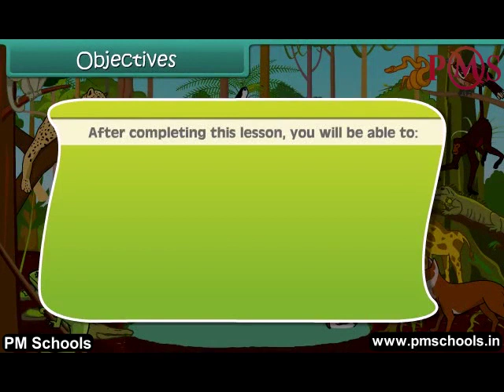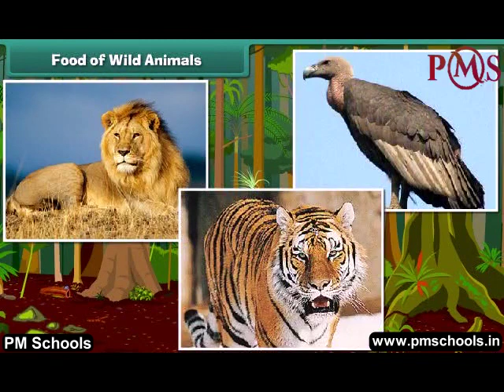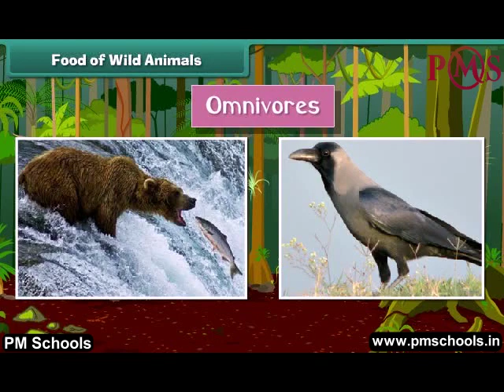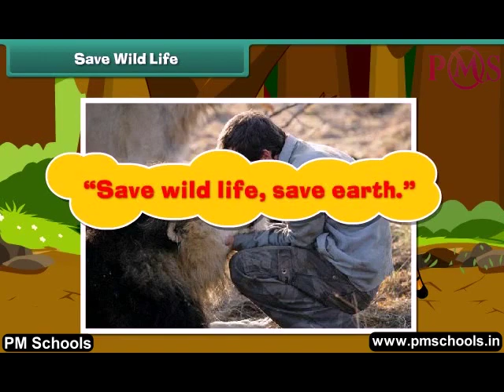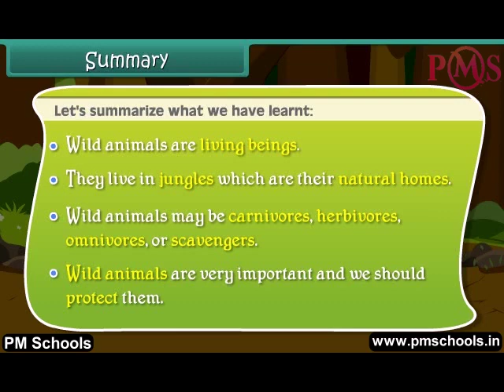NCERT|CBSE Class 1-EVS|Animal Life|Animation in english|easy and fun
NCERT/CBSE Class 1 EVS|Animation videos in English by PMSchools|easy and fun

Welcome to PMSchools. In this video, we will cover Class 1st EVS on Animal Life through the best quality animated video lesson in the English language.
We provide fun and easy animated videos for clear and comprehensive explanations of NCERT/CBSE chapters for Class KG to 12. We have made a different play list for different classes and subjects. All the chapters of a particular subject is listed in the playlist. Whether you're a student struggling with topics or a parent helping your child with homework, our videos will guide you through each step of the process, providing helpful tips and tricks along the way.